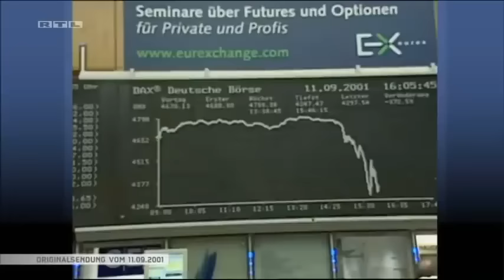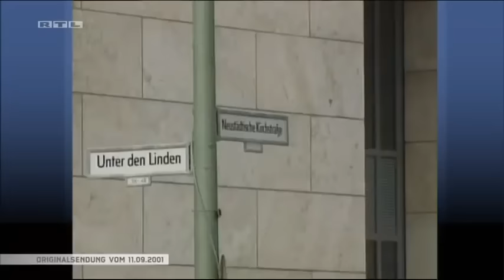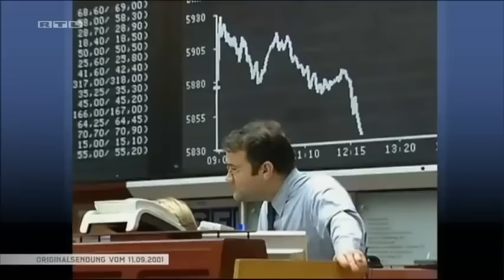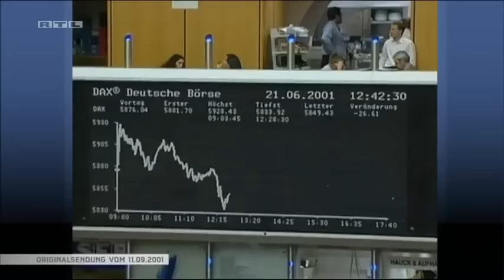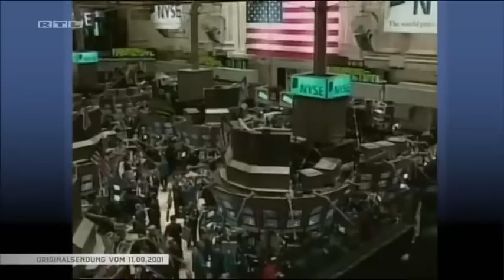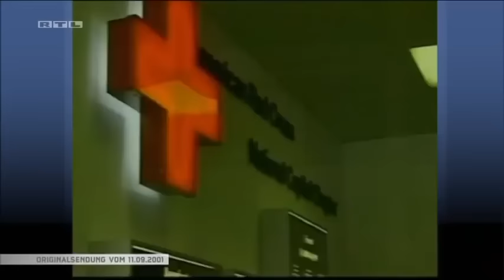RTL Aktuell Sondersendung: 11. September 2001 [20 Jahre 9/11 | Terroranschläge | World Trade Center]